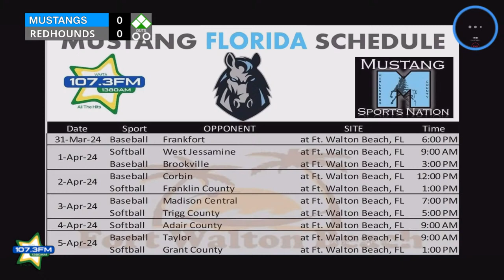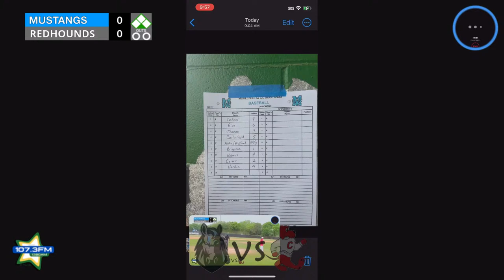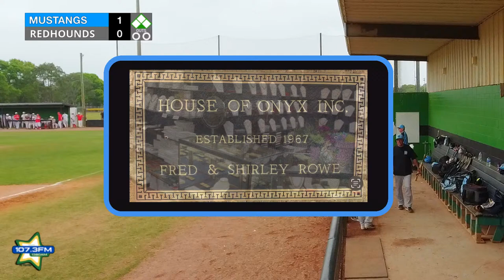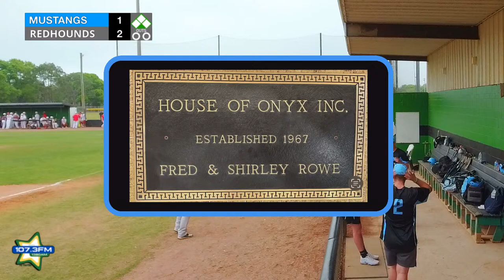Mustang Baseball vs Corbin (@Fort Walton) 4-2-24